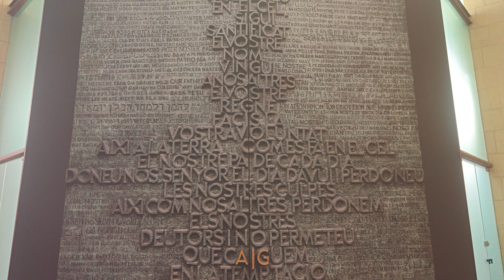Vivo X90 Pro Plus with Hohem M6 gimbal test. La Sagrada Familia. Highlights